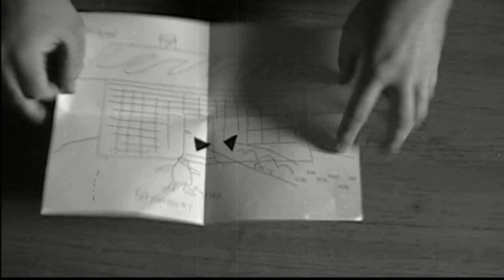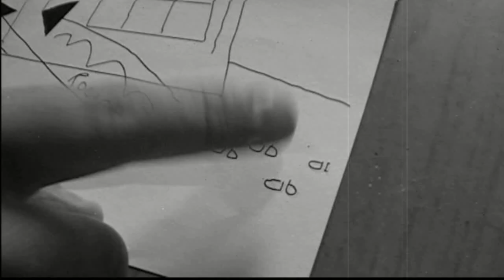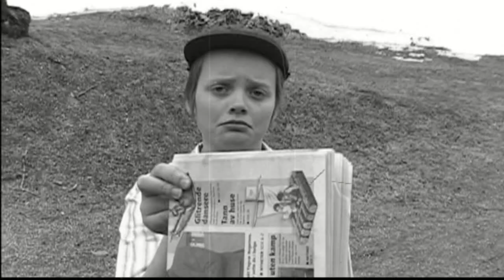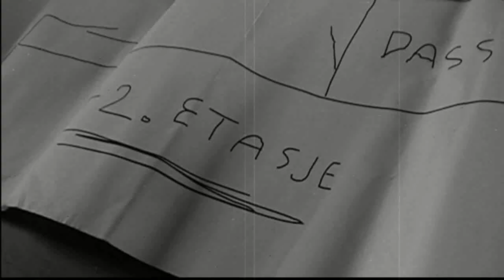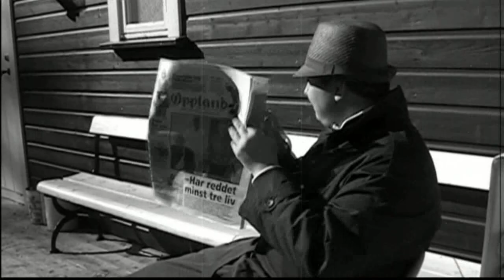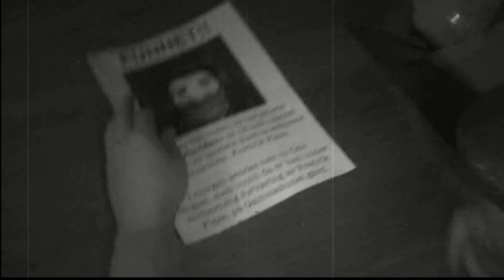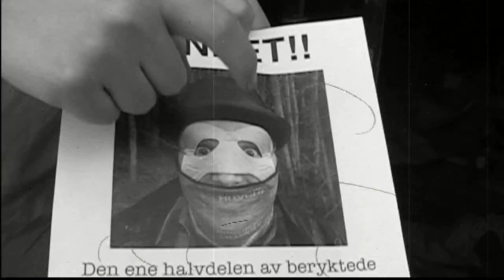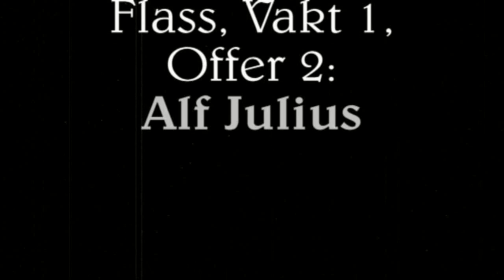Birgerbanden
Vi møter «Birgerbanden» midt oppe i et ran. Bandens medlemmer består av Birger og Burger'n, og har tyveri som levebrød. Birger er sjefen, og har ekstremt nøye plantegninger. For han er stjeling førsteprioritet, og alt annet kommer i andre rekke. Burger'n er den mer følsomme typen, men kommer alltid med gode løsninger i ulike situasjoner. I filmen ser alt ut til å gå som planlagt, men etterhvert oppstår det flere problemer. Det bare baller på seg. Hvordan vil dette gå?